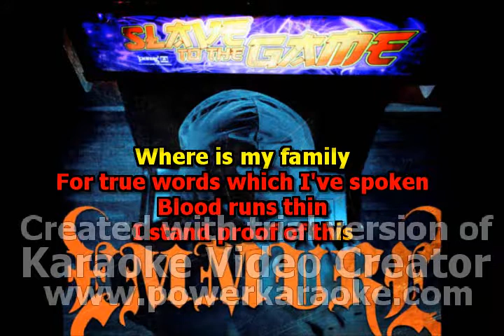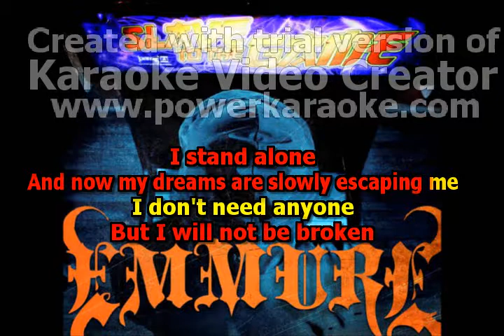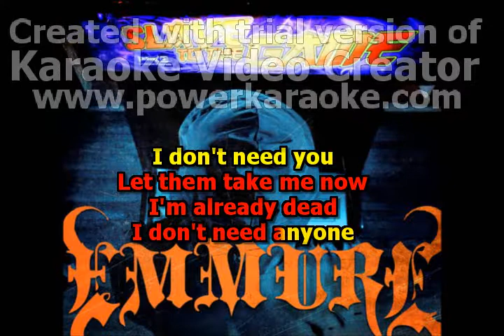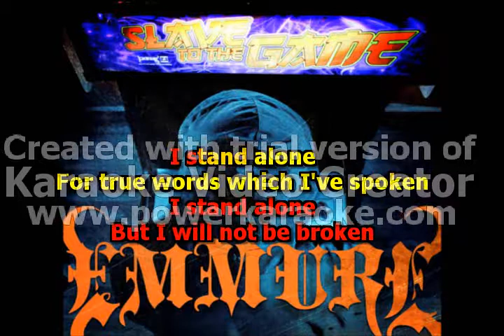Emmure - Protoman (Karaoke)